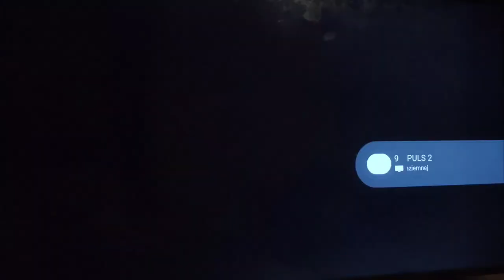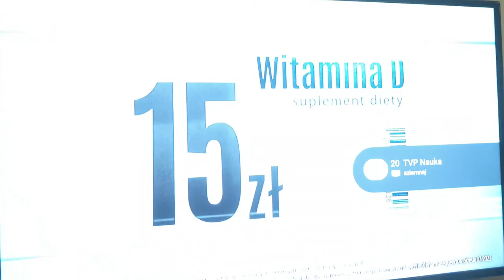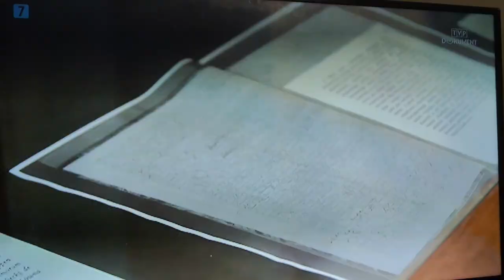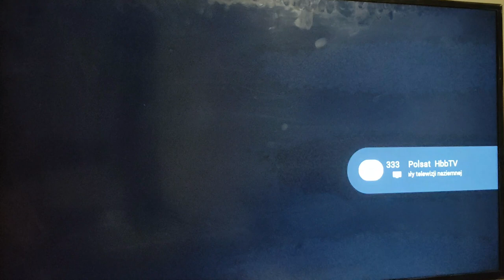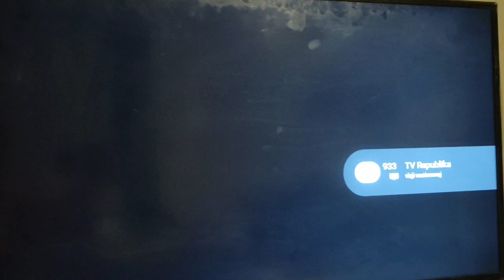TV Naziemna - Zapping Kanałów 9.09.2023r. ( Woj. Mazowieckie )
Lista kanałów:
1.TVP 1
2.TVP 2
3.TVP 3 Warszawa
4.Polsat
5.TVN
6.TV4
7.TV Puls
8.TVN 7
9.Puls 2
10.TV6
11.Super Polsat
12.Eska TV
13.TTV
14.Polo TV
15.Antena
16.TV Trwam
17.Stopklatka
18.Fokus TV
19.TVP Polonia
20.TVP Nauka
24.TVP Dokument
27.TVP Rozrywka
28.Alfa TVP
29.TVP ABC
30.TVP Kultura
31.TVP Historia
32.TVP Sport
34.TVP Info
35.TVP Kobieta
36.Biełsat TV
38.Metro
39.Zoom TV
40.Nowa TV
41.WP
86.CDA Premium HBBTV
88.TVP GO HBBTV
89.Legia TV HBBTV
91.TVP World HBBTV
92.TVP ABC 2 HBBTV
93.TVP Historia 2 HBBTV
94.TVP Kultura 2 HBBTV
95.UA Perszyj HBBTV
96.Test 5
97.Test 6
98.EmiRadio HBBTV
99.EmiTV HBBTV
333.Polsat GO HBBTV
926.TVP 3 Kielce
927.Nowa TV II
928.Polsat II
929.EWTN
930.Stars TV
931.TV Okazje
932. TV Regionalna
933.TV Republika
934. Fun Kids

HBBTV – Kanał internetowy
$$$ - Kanał Kodowany
II – Zdublowane kanały